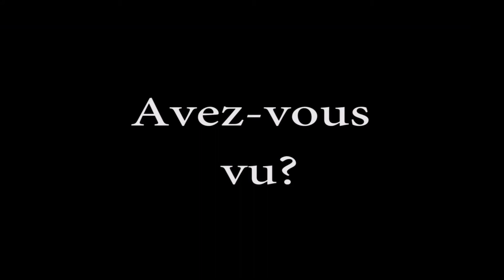[BONUS] MOMENT WTF!!! Guild Wars 2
J'espère sincèrement que la vidéo vous a plu!

LIKEZ LA VIDÉO ET COMMENTEZ!!!

►Skype: traxents

►GamerTag: TraXents

►PSN: TiGrey215

►Steam: traxents